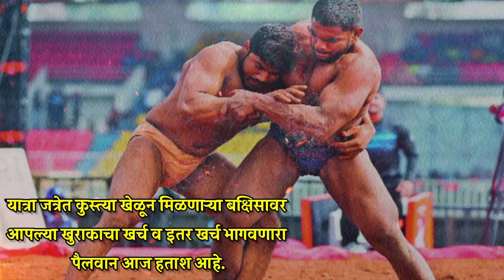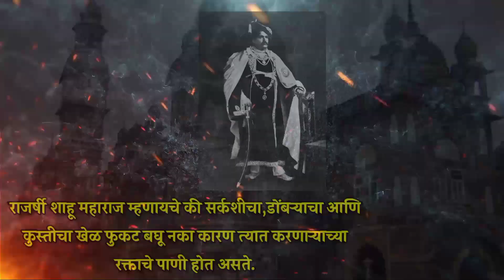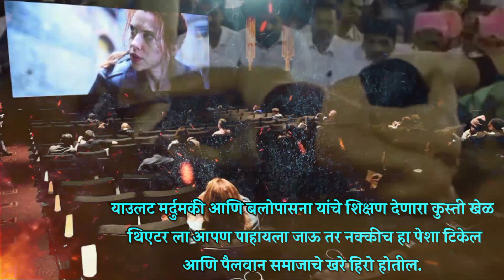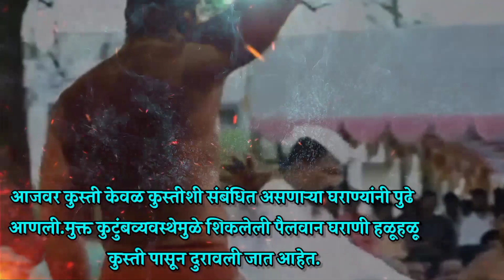तिकीट वर कुस्त्या होणे काळाची गरज - माहितीपट